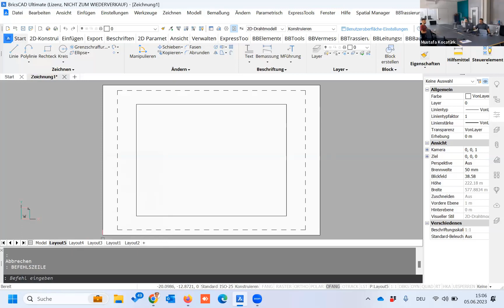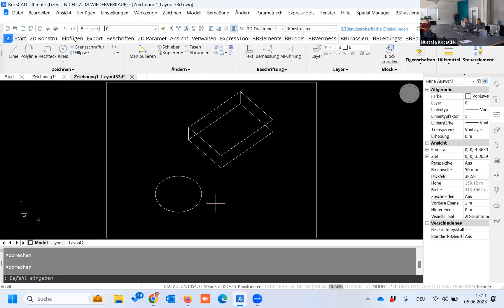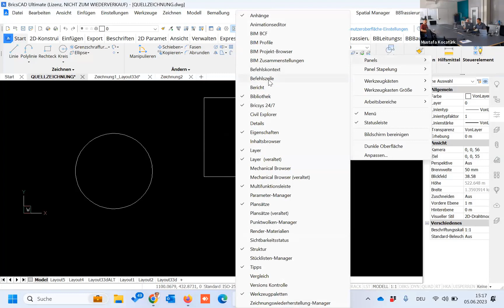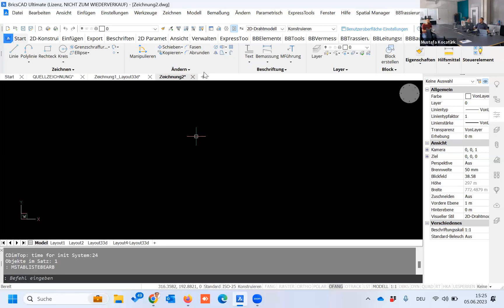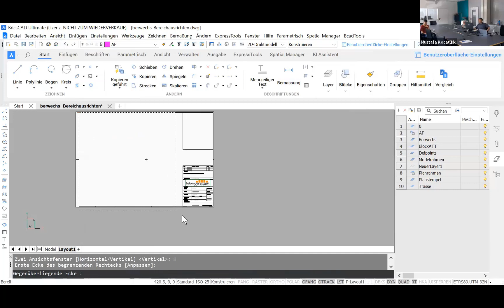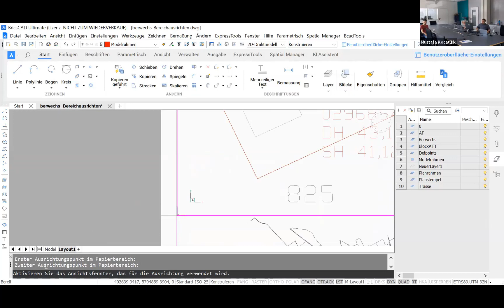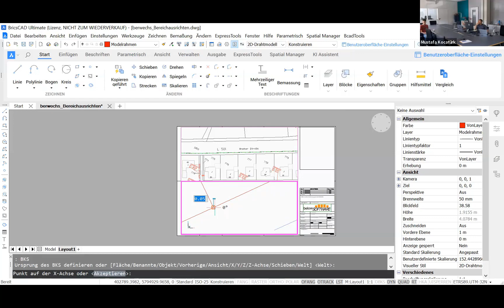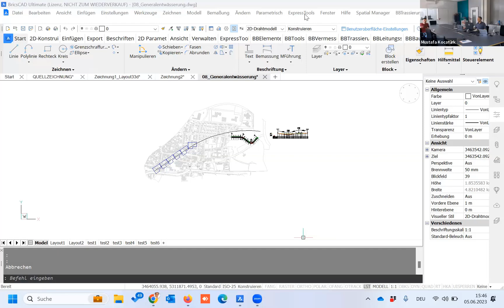BricsCAD CAD-Kaffee 53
00:00 Begrüßung
03:00 Layouts ausblenden
06:19 Layouts exportieren
09:50 Layouts aus Vorlage importieren
13:13 Befehlszeile ein-, ausblenden
16:20 Maßstabsliste übertragen
26:30 Layout ausrichten
29:56 Bereich wechseln
39:50 Planrahmen-Tool BBSoft